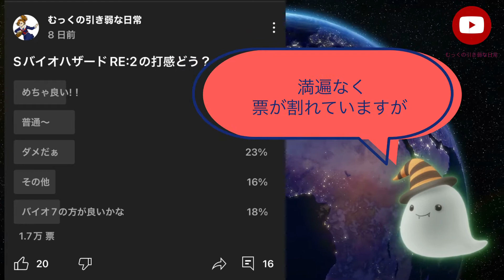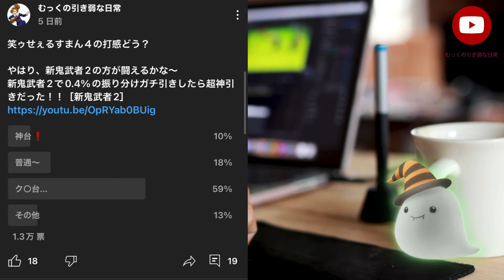1週間経ったけど新台どお？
コミュニティを除いてってください〜